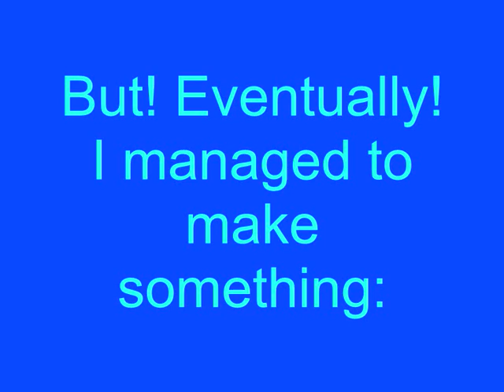Hastune Miku Jumps!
Please be kind with comments. I only just downloaded this and I'm proud of my crappy little jump ^_^

If you have any tips for Miku Miku Dance PLEASE tell me!! I have watched many tutorials and still can't do the legs and arms :/ And body basically...

How do you get them to lip sync? What with the vocaloid files...?
I have none -_-'